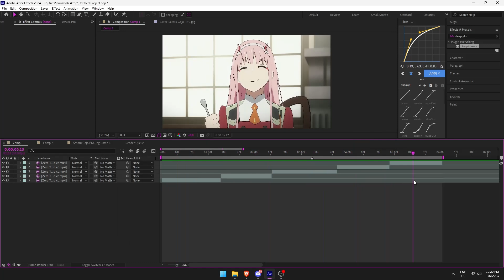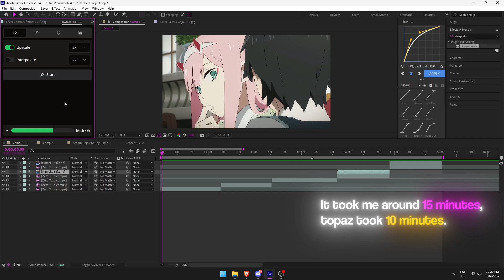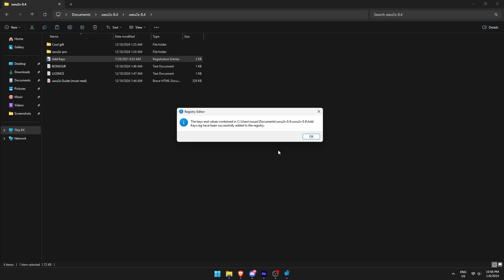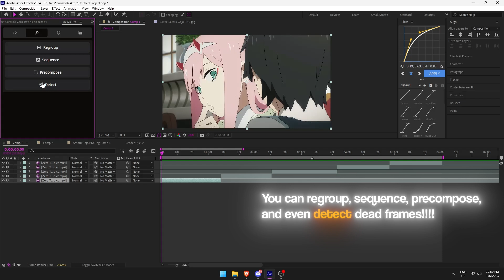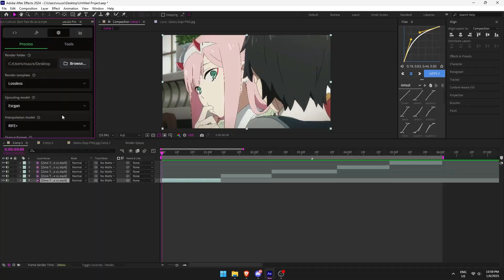Stop Using Topaz And Start Using This - Anime Quality Tutorial.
In this video i will show you how to get a better anime quality faster using uwu 2x.